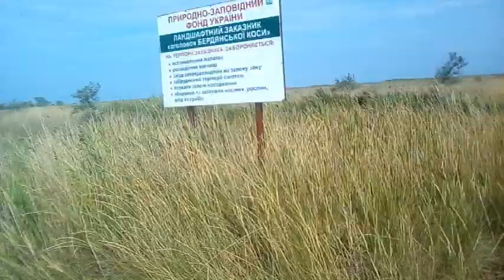Отдых 2020 Дальняя коса,прогулка по заповеднику!